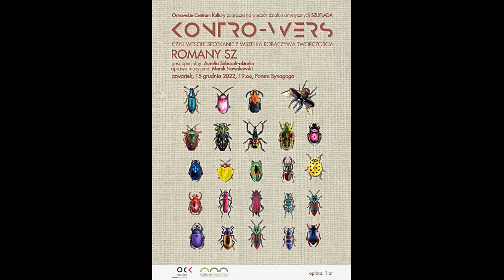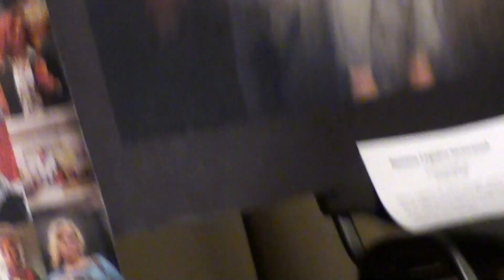"Kontrowers" wernisaż Romany Sz.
W dniu 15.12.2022r. w Forum Synagoga w Ostrowie Wlkp. odbył się wernisaż
Romany Sz."Kontrowers" czyli wesołe spotkanie z wszelką robaczywa twórczością.
Gość specjalny: Aurelia Sobczak -aktorka
Oprawa muzyczna: Marek Nowakowski